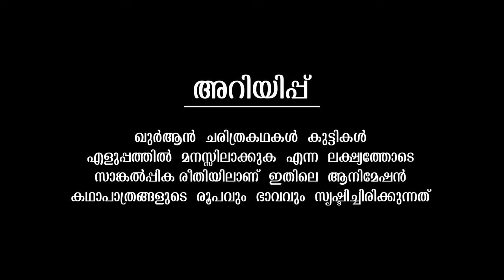story of Hazrat Ammar ibn Yasir(RA) in malayalam | Quran Stories Malayalam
AssalamuAlaikum!

|| ANTI-PIRACY WARNING ||

*COPYRIGHT PROTECTED*